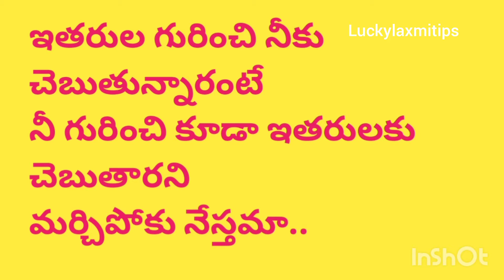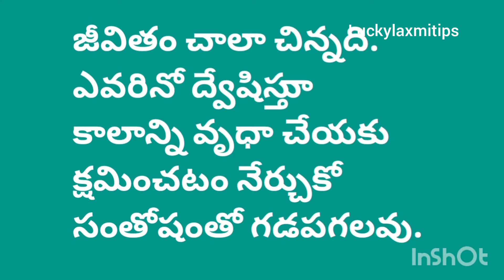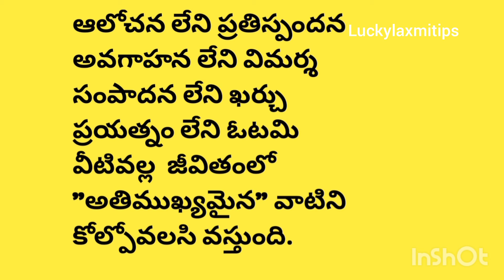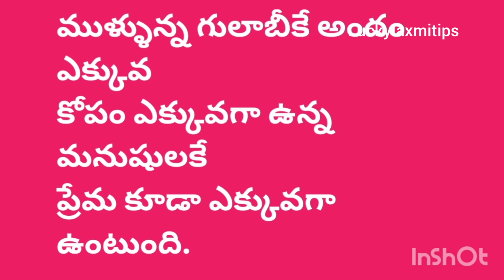మంచి మాటలు/motivational words/జీవిత సత్యాలు./సుాక్తులు.